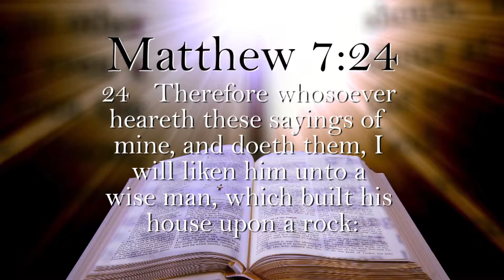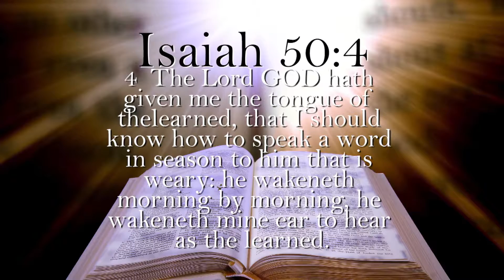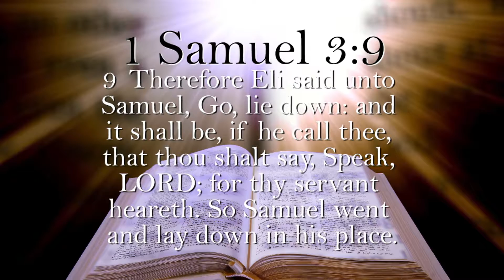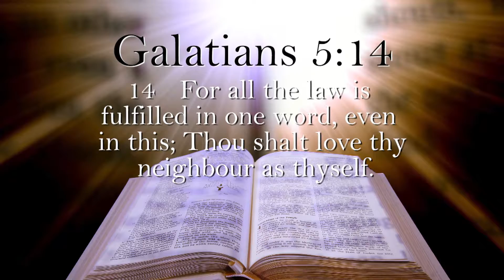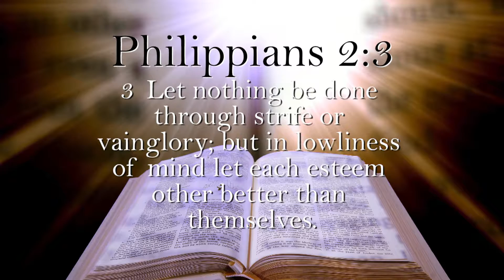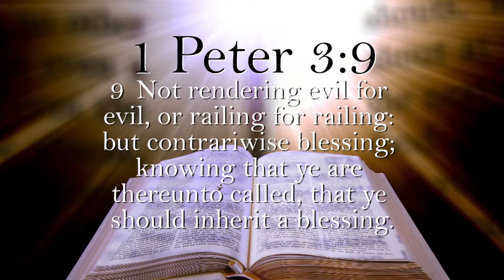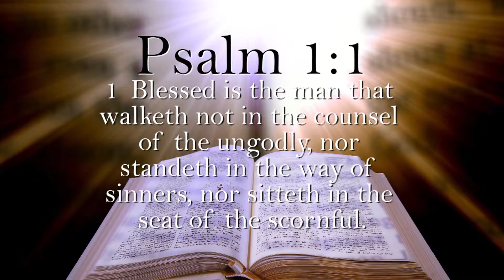Six Biblical Principles for Family